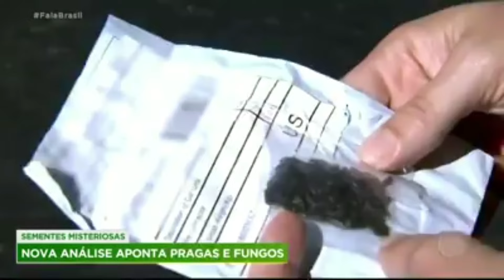FALSA CARNE - como estão impondo a 4ª revolução industrial⁉️